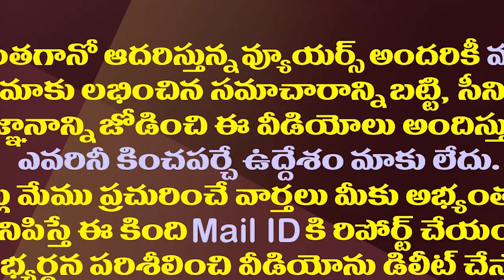కోటంరెడ్డికి ఏమైంది..ఎందుకిలా?||What happened to kotam reddy sridhar reddy||Amaravathi media